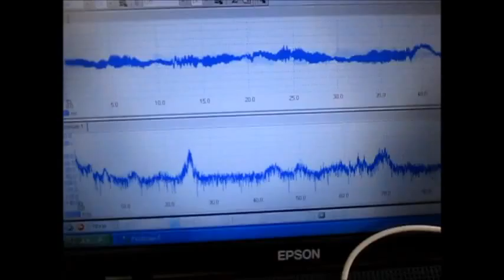超音波システムの開発技術（音響流の利用技術）